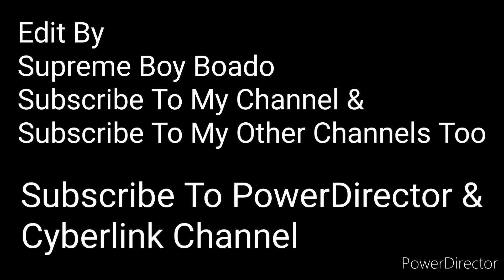Juan For All All For Juan Song (Original) WITH BEGINNING (PowerDirector) LANDSCAPE 2